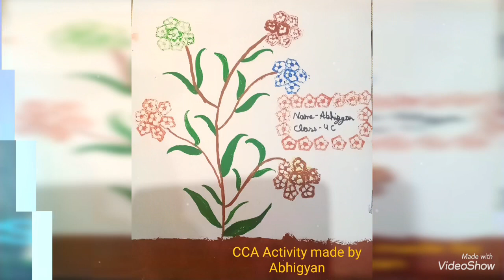K V 2 DELHI CANTT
Vegetable printing